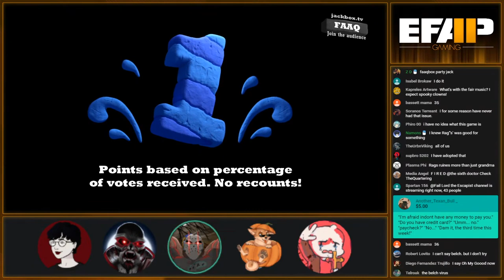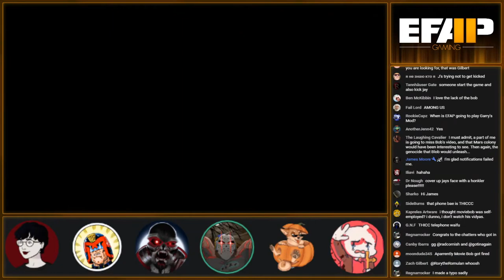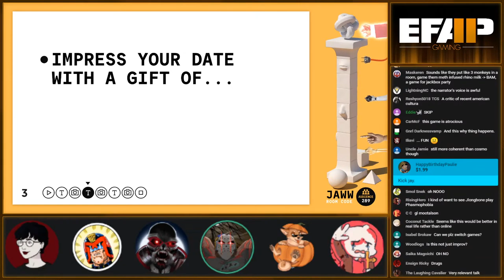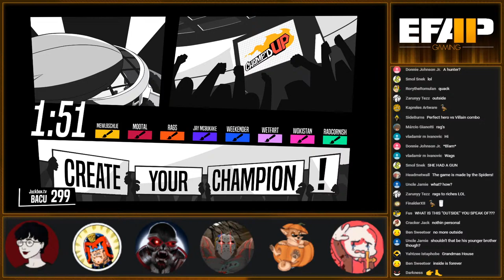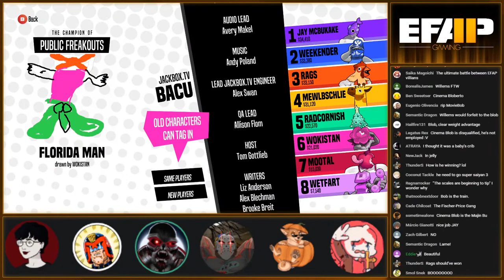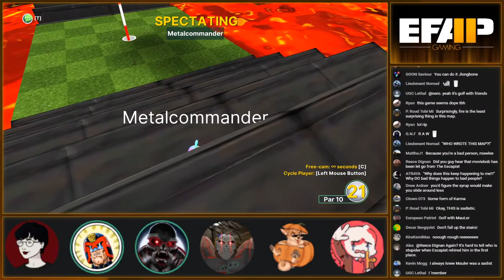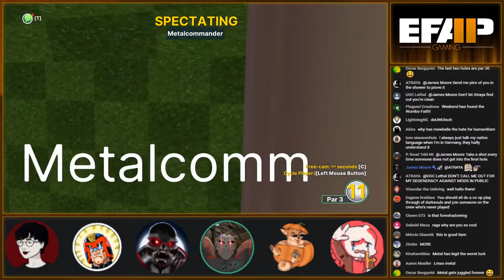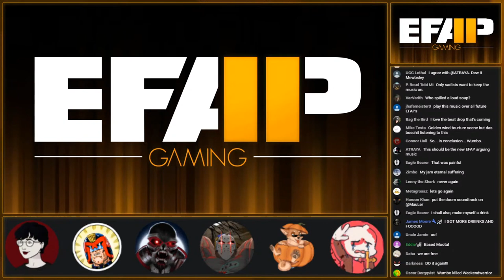EFAP Gaming #7 - Jackbox Party Pack 7 and Golf with your friends